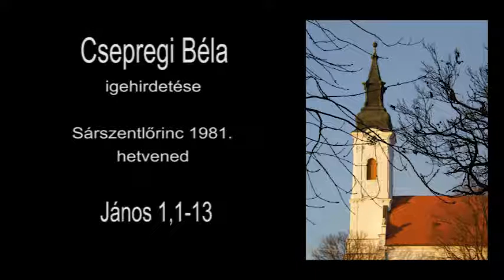Csepregi Béla igehirdetései – Hetvened vasárnap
Csepregi Béla sárszentlőrinci evangélikus lelkész prédikációi fognak elkísérni bennünket a következő egyházi évben adventtől adventig, minden héten.
Hetvened vasárnapján a lelkész 1981-ben elhangzott, János evangéliuma 1,1-13 versei alapján tartott prédikációját adjuk közre.
Hangfájl: Zákeus Média Centrum